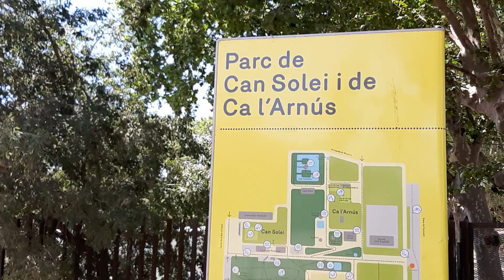Can Sole Can Arnau